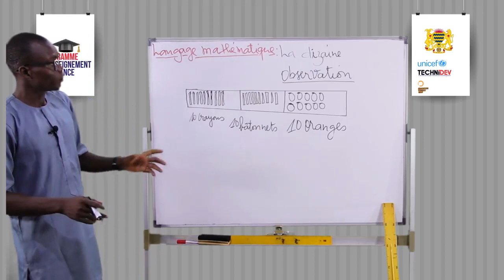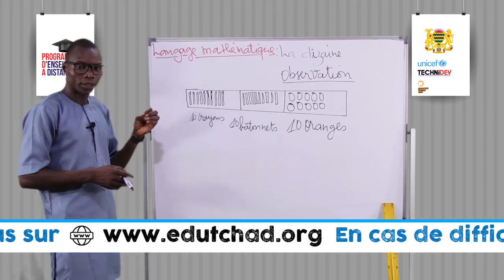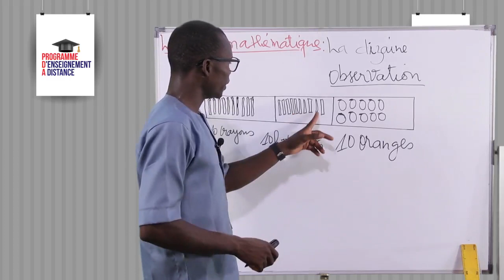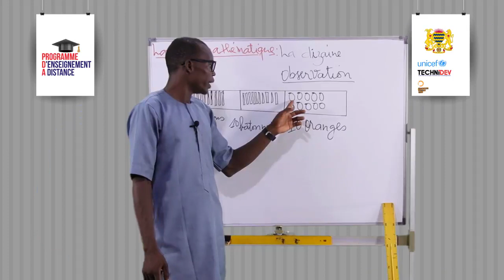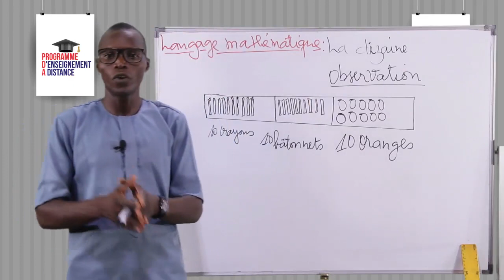Leçon 11 La dizaine